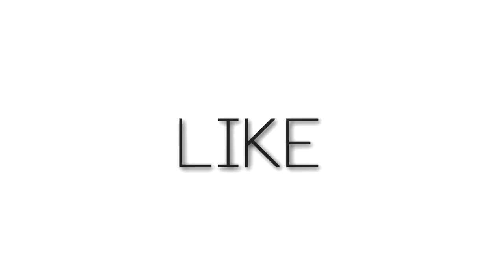Bullet Train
ive already done an mep part with this song (using Clannad) but i really like this song because it portrays both emotion and dubstep editing x'3 so i had to use it myself :D
anyway, ive been editing with ff7 way too much and should probably take a break from it v.v